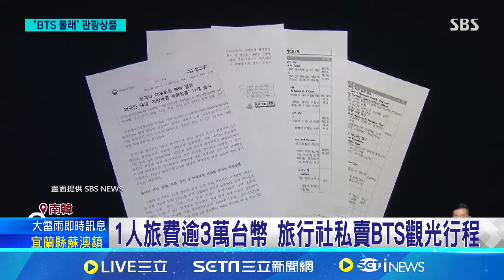地方政府打著NJ名義開咖啡廳 沒授權急取消 免費壁畫街卻收錢! 經紀公司: 已要求下架│記者 許少榛│【全球關鍵字】20240930│三立iNEWS